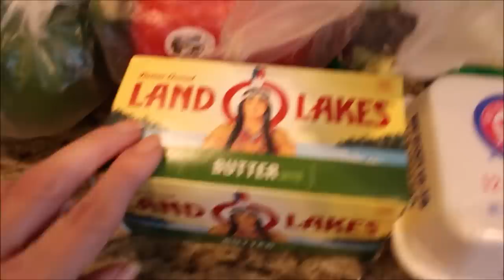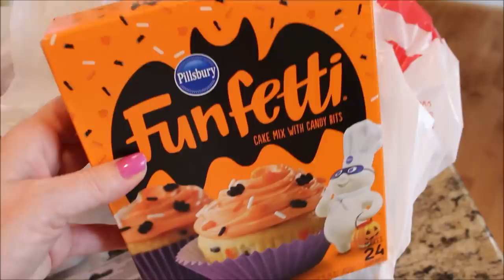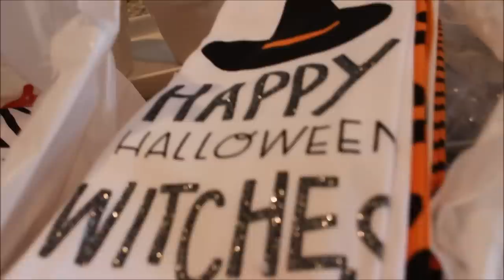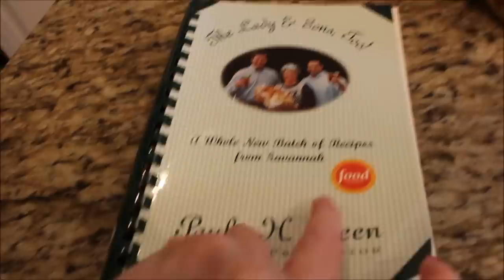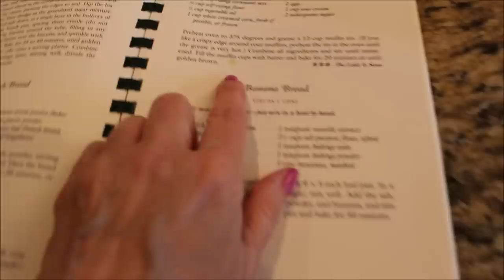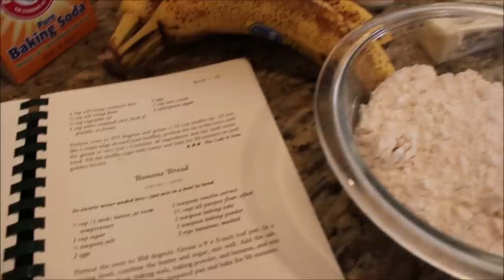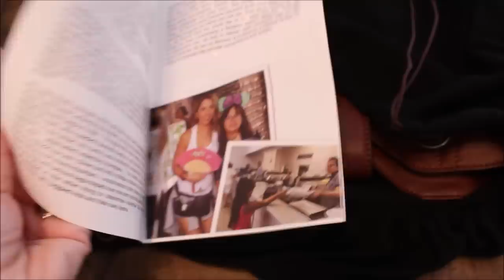Grocery Haul / Target Run / Handbag Un-boxing / Recipe / Vlog Time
Today I have a bit of a show-n-tell vlog for you!  There will be a grocery haul, Target run, Bolzano purse subscription unboxing and a yummy banana bread recipe!  We are prepping for the hurricane here in Virginia, so if you are in the path of Hurricane Florence, God Bless, stay safe until I will see you in the next video!

8
PAUL DEEN'S BANANA BREAD RECIPE;

1 1/2 cups all-purpose flour
1 cup sugar
1 teaspoon salt
1 tsp vanilla
1⁄2 cup butter
3 very ripe bananas
1 teaspoons baking powder
1 teaspoon baking soda
2 eggs
(1 tsp cinnamon  Not in original recipe, but an excellent addition)

Prepare loaf pan with non-stick spray
In large bowl cream butter and sugar
Add vanilla and smashed bananas
Mix in dry ingredients.

Hello Friends!
I'm Mickey and I love all things organized! I am a mother of 4,
wife, preschool teacher, organizing junkie, foodie, craft queen and make-up geek! Home is my very favorite place to be, whether it's in the kitchen cooking, craft room creating, or living room decorating. No matter where this life's journey leads, I know it will always lead me HOME!

I ALWAYS WRITE BACK;
My Bashful Life
Mickey